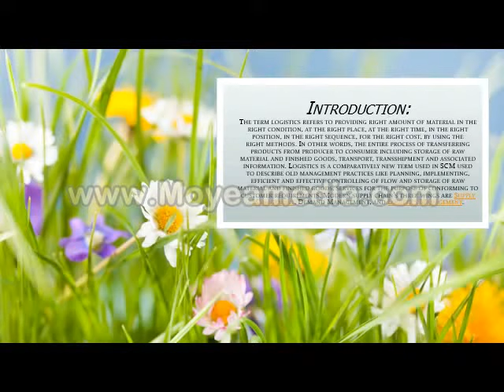About Logistics: A macro view point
The term logistics refers to providing right amount of material in the right condition, at the right place, at the right time, in the right position, in the right sequence, for the right cost, by using the right methods. In other words, the entire process of transferring products from producer to consumer including storage of raw material and finished goods, transport, transshipment and associated information.